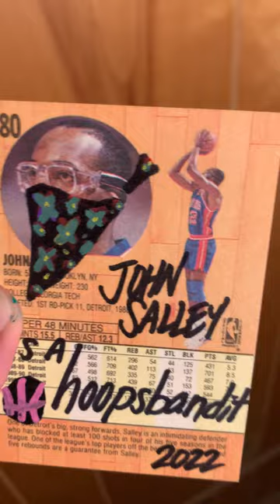John Salley is a Hoops Bandit x 1992 Fleer NBA Basketball Card Art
1992 Fleer NBA Basketball card of John Salley of the Detroit Pistons with paint marker art added. Originally completed in 2022.